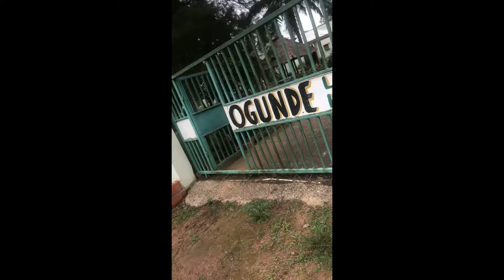Excursion to Hubert Adedeji Ogunde Museum (Ososa Ijebu) and Olumo Rock (Abeokuta)